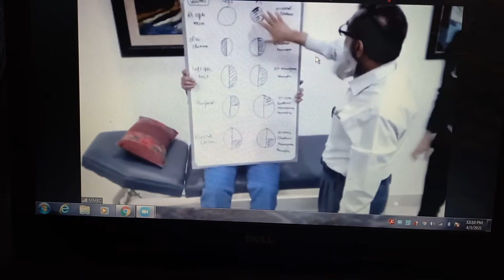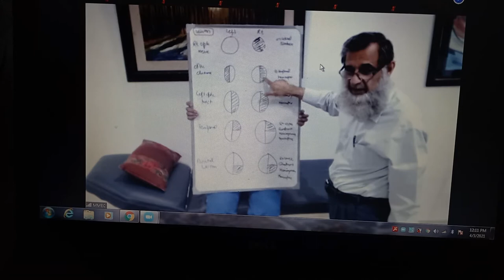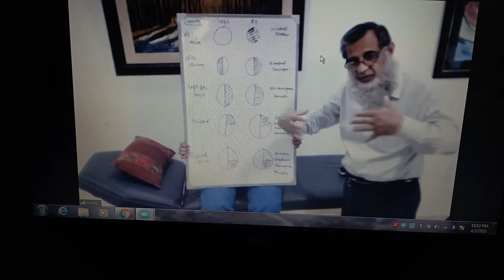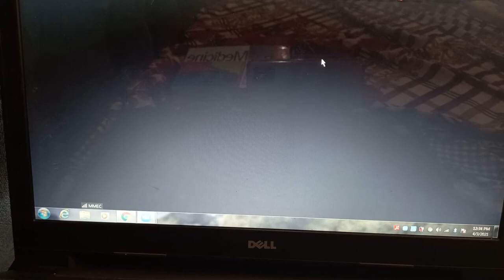Cranial Nerves examination